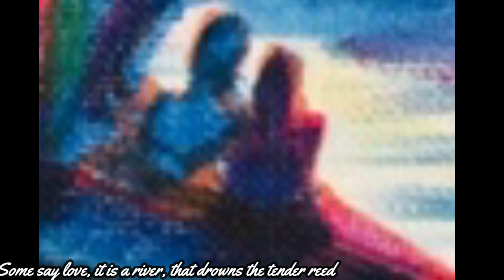A COMBINE PAINT 1 & 2 #3 Artvlog